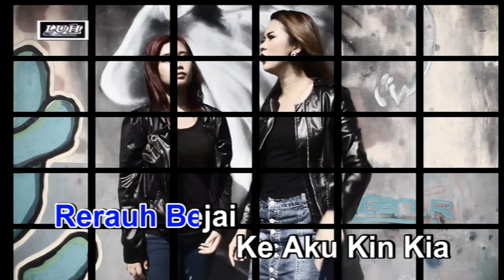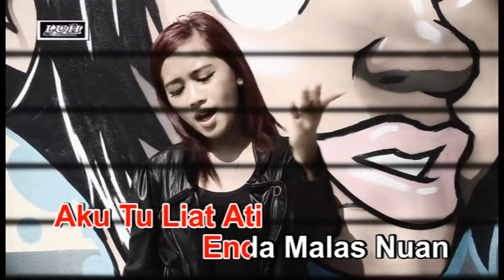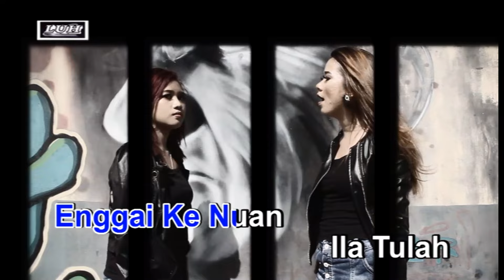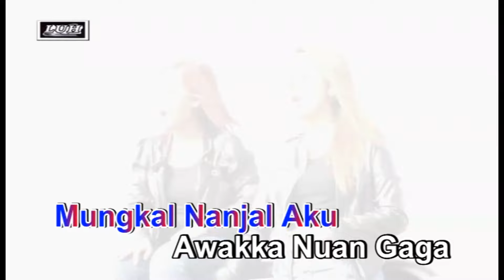BIBIE SULU Mungkal Nanjal